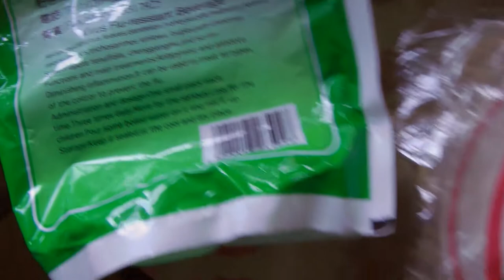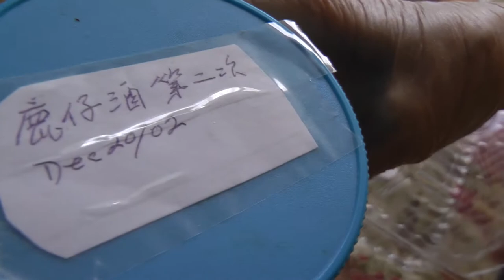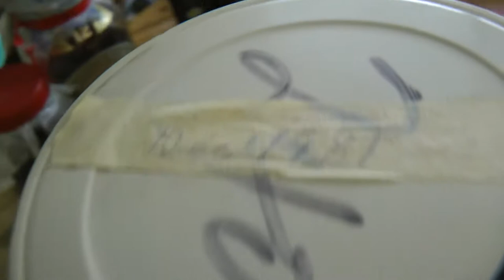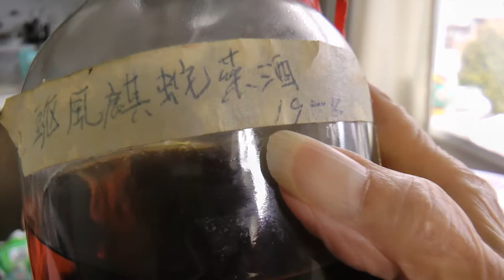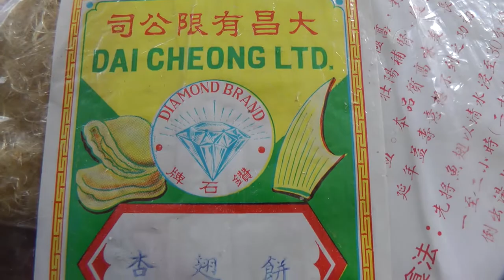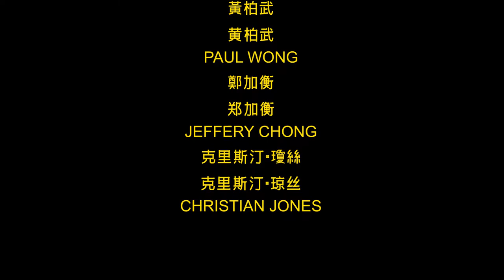A mark here, again: 媽媽的藥櫃/Mother's Cupboard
媽媽的藥櫃 / Mother’s Cupboard (2019)
by Paul Wong
Mixed media photography

Paul Wong is a media-maestro making art for site-specific spaces and screens of all sizes. He is an award winning artist and curator who is known for pioneering early visual and media art in Canada, founding several artist-run groups, leading public arts policy, and organizing events, festivals, conferences and public interventions since the 1970s. Writing, publishing and teaching have been an important part of his praxis. With a career spanning four decades, he has been an instrumental proponent of contemporary art.

𝑨 𝒎𝒂𝒓𝒌 𝒉𝒆𝒓𝒆, 𝒂𝒈𝒂𝒊𝒏 is an interactive digital exhibition that embraces hyperlocality as an access point for community spaces and cultural networks to coalesce. With the impact of diasporic and multi-generational neighborhoods serving as the initial gesture, A mark here, again considers the resiliency, hope, and futurities that site-specific spaces hold for its growing members. The online exhibition features a mix of archival works and new commissions from Alexa Hatanaka, Atleigh Homma, Diana Nguyễn, Emerald Repard-Denniston, and Paul Wong, highlighting pan-Asian Canadian artists who range from emerging to established. These artists’ works experiment with personal histories and broader shared knowledge to support the social change required to fulfill community needs through an activist lens. A mark here, again is ultimately an offering of place-making as the necessary soil for ancestral intuitions to bind with contemporary connections and allow for mutual care to mature and strengthen.

💫 For more rarara.ca, the special projects domain for the Toronto Reel Asian International Film Festival: